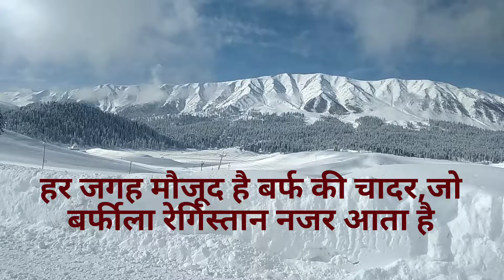Gulmarg Srinagar J&K, deepak Sharma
Kashmir tour,by deepak Sharma
Very beautiful Indian place i have ever seen.
You must also come to kashmir.